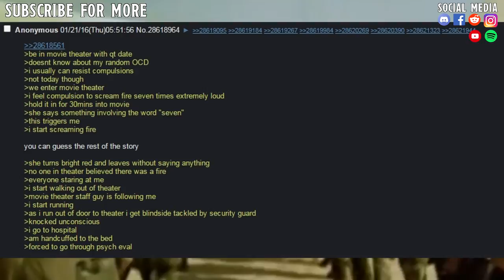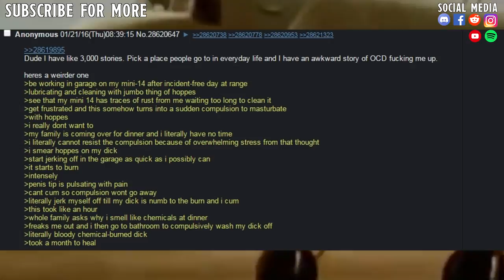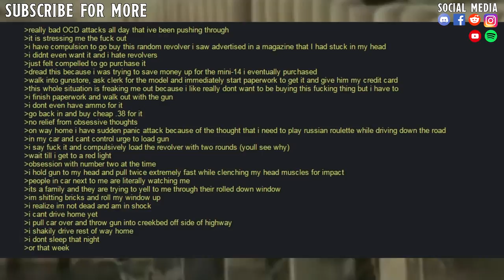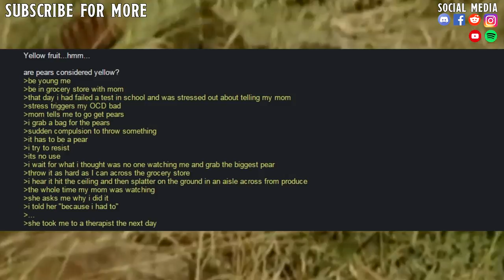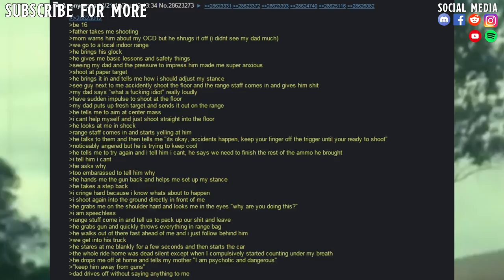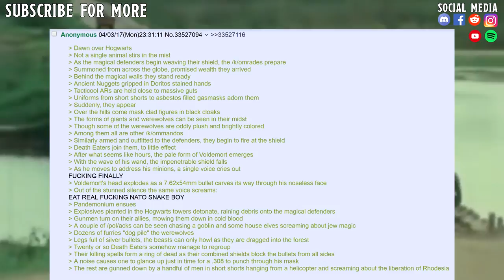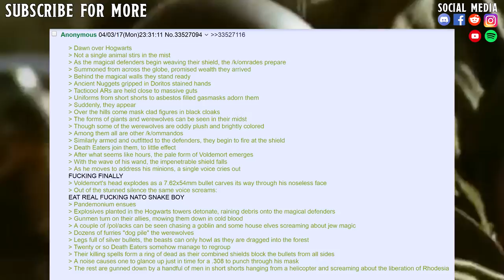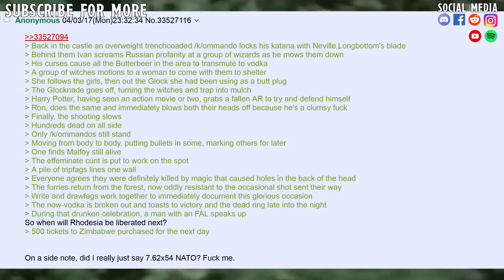/K/OMMANDOS STORM HOGWARTS